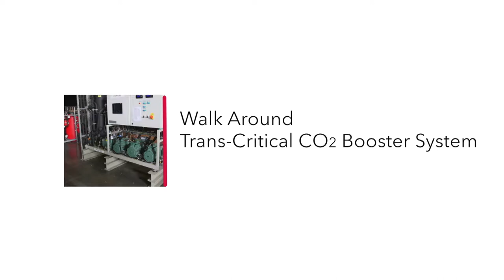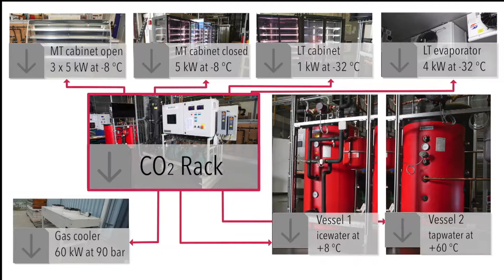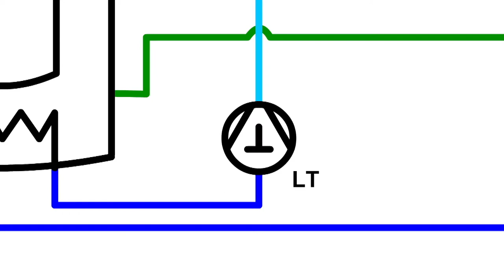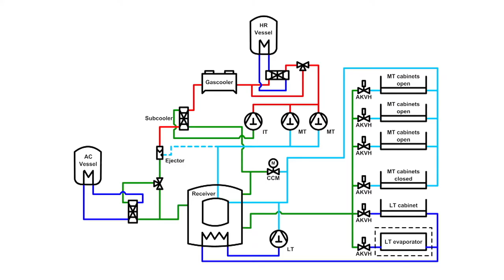REAL Alternatives 4 Life - Walk around a a trans-critical CO2 booster system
This film is part of an e-learning course which provides essential information and background to the content and should not be used without reference to the extra explanation provided in the course.